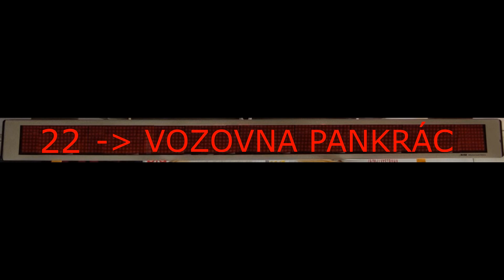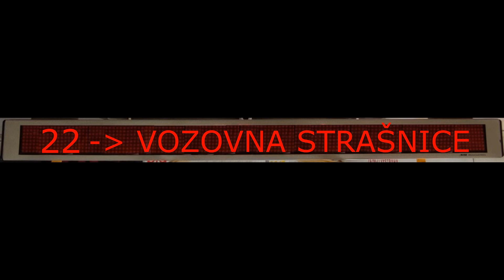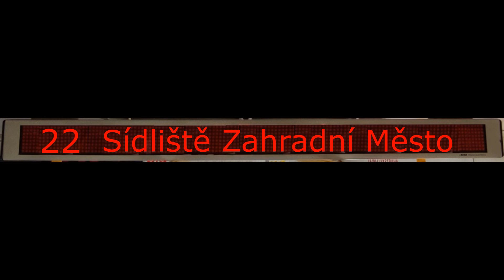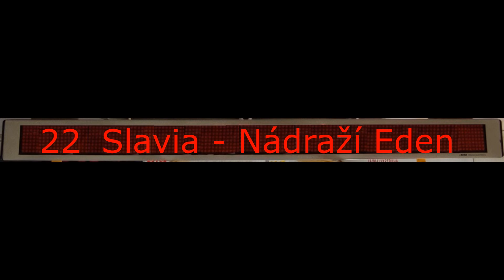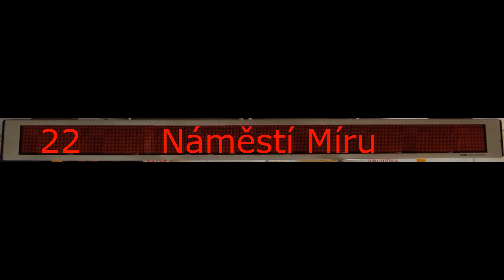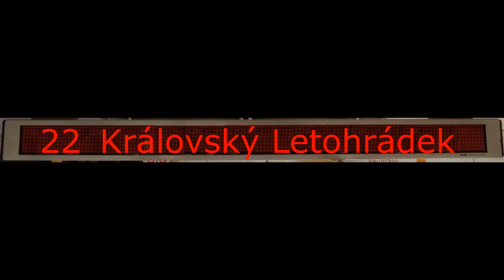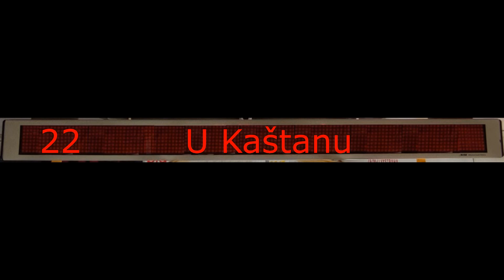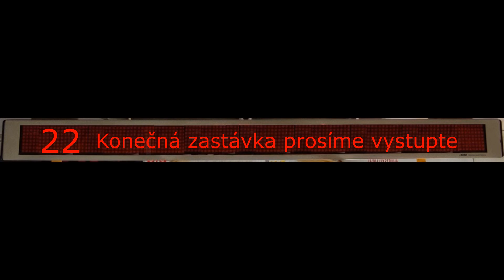Panel Buse Tramvaj T3R.P , T6A5 , KT8D5R.N2P Linka 22 Nádraží Hostivař - ZM - Vypich - Bílá Hora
ZM - Zahradní Město